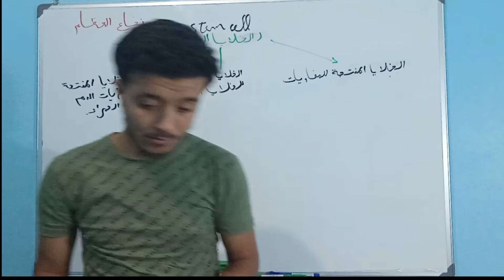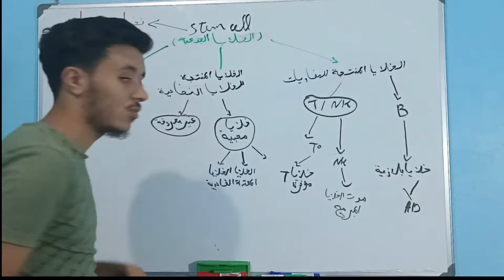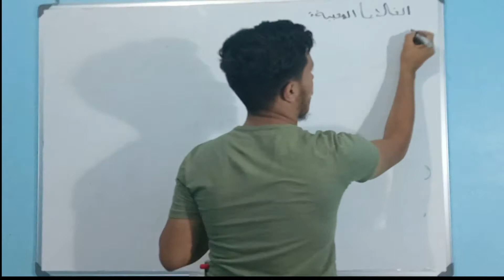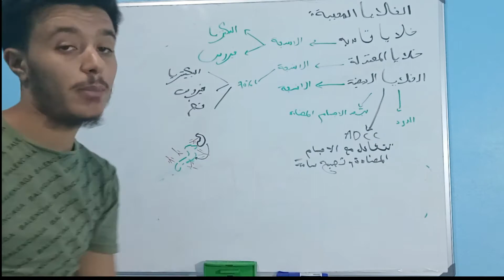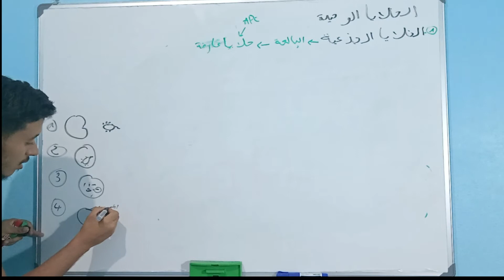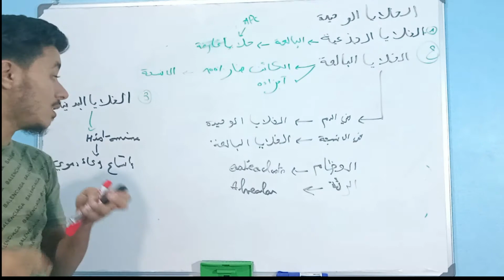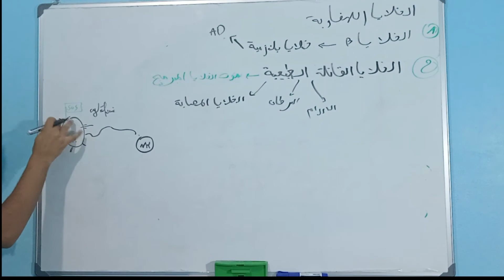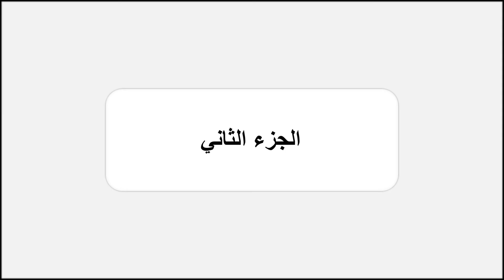سلسلة دروس المناعة: الخلايا المناعية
السلام عليكم مرحبا بكم في هذا المقطع الثالث من سلسلة دروس المناعة ارجو ان تستفيدو من هذا الفيديو ولا تنسو مشاركته حتى تعم الفائدة